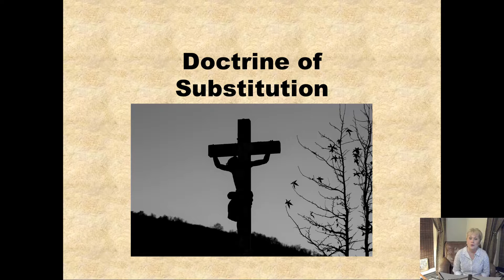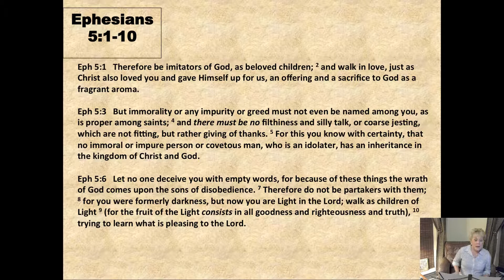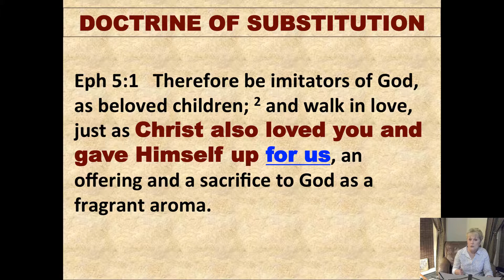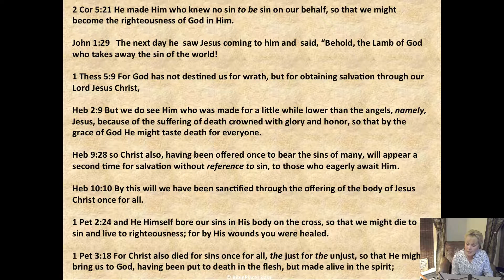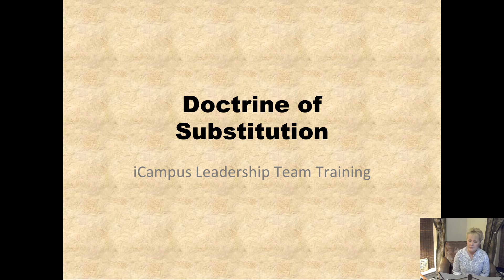Doctrine of Substitution – Eph 5.1-10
Table of Contents:

00:14 -
04:42 - Doctrine ofSubstitution